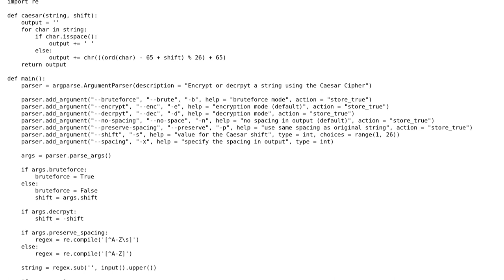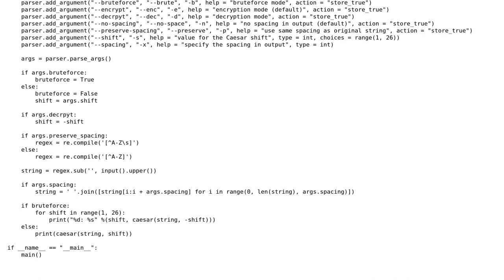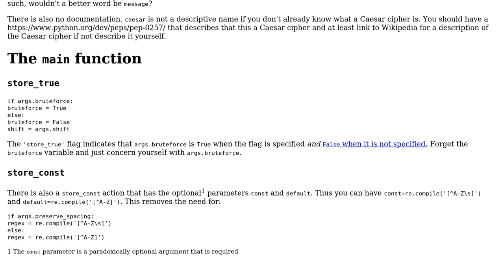Code Review: Caesar Cipher written in Python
With thanks & praise to God, and with thanks to the many people who have made this project possible! You are responsible for your own actions.